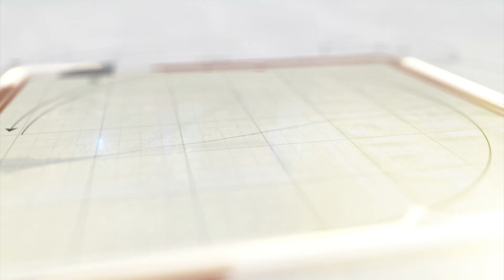નારી વંદન સપ્તાહ અંતર્ગત ઘોડિયા ઘરનું ઉદ્ઘાટન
નારી વંદન સપ્તાહ અંતર્ગત વડોદરા જિલ્લા પંચાયતમાં વડોદરાના યુવા અને શિક્ષિત સાંસદના અને જિલ્લા કલેકટરના વરદ હસ્તે વડોદરાના જિલ્લા પંચાયત કચેરી ખાતે આજરોજ નવા ઘોડિયા ઘરનું ઉદ્ઘાટન કરવામાં આવ્યું